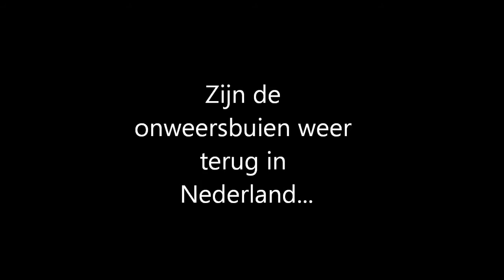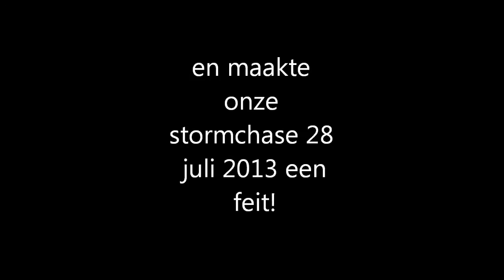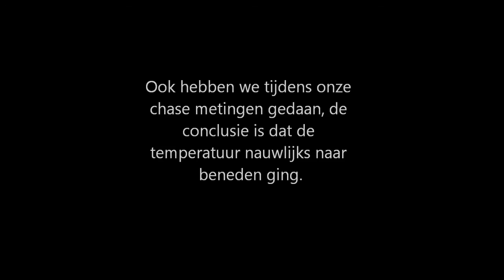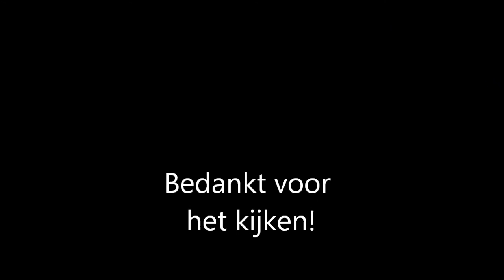Onweer stormchase 28-07-2013: Zwols onweer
Was een mooie nacht om op pad te gaan, maar niet alleen dat ook hebben we nog beelden van vorig jaar. (stormchase IJsselmeer).